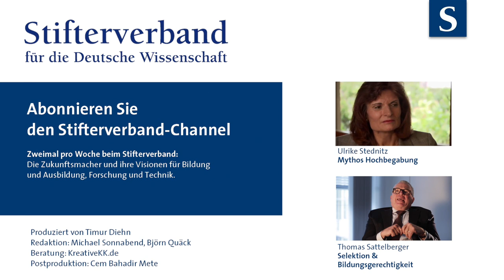Sattelberger spricht: Abgrenzung & Status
Selektivität aus falschem Statusdenken lähmt Bildung und Gesellschaft, meint Personalmanager Thomas Sattelberger. Ausgrenzung und Auslese können das Gegenteil von dem bewirken, was sie eigentlich sollen.